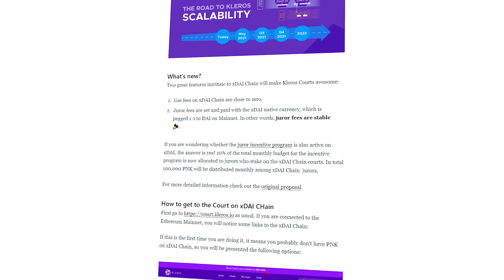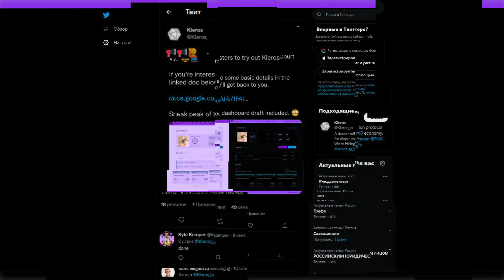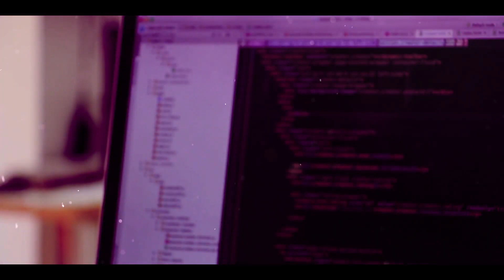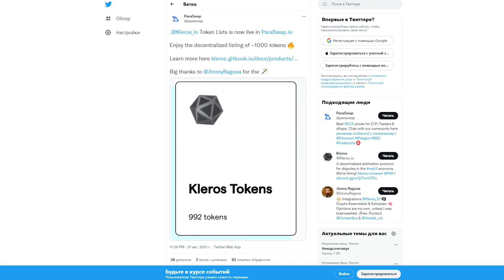Kleros - Дайджест обновлений Kleros. Что происходит с токеном PNK? Свежие новости.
Если вы давно подписаны на мой канал, то наверняка знаете что один из блокчейн проектов, за которым я слежу активнее всех, является децентрализованный суд Kleros. На мой взгляд это действительно уникальный и важный проект, который может приносить реальную пользу крипто сообществу и не только ему, и который при этом не концентрируется на одних лишь мыслях о заработке.

И в моем новом видео, посвященном Kleros, я хотел бы разобрать несколько важных новостей, которые произошли с данным проектом за последний месяц.

Источник:

📢  We’re pleased to share with you some notable developments 🛠️ and happenings in Kleros ⚖️ ecosystem for the last two months:

▶️  Kleros Courts - General and Curation - launch on xDAI Chain
▶️  Implementation of Commit and Reveal in xDAI General Court
▶️  Collaboration with Hats Finance; Kleros native **vault live **[*incentivizing responsible disclosure of vulnerabilities in the Kleros smart contracts*]

Thank you Kleros community for the solid ⛰️ support and for journeying with us on decentralizing arbitration service, curation, translations, escrow and governance! 🙌

Все необходимые ссылки для этого вы найдете ниже.